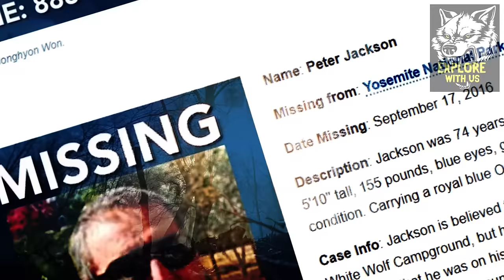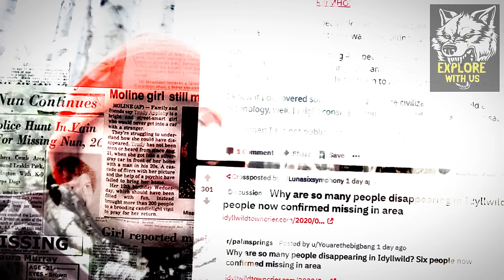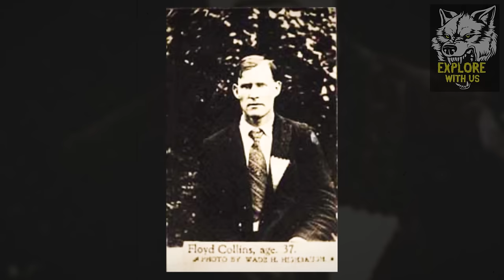5 Desapariciones Extrañas en Parques Nacionales que NADIE Puede Explicar: (411) Desaparecidos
Hoy, cubrimos 5 de las desapariciones más extrañas de Parques Nacionales (EEUU) que nadie puede explicar y las teorías que rodean estos extraños casos sin resolver. La gente está desapareciendo misteriosamente en los Parques Nacionales, un fenómeno comúnmente conocido como Missing 411 (desaparecido 411). Algunas personas creen que algo siniestro está sucediendo en los bosques, pero ¿qué podría ser? Entrevistamos a alguien que tuvo una experiencia espeluznante e inesperada en el lugar exacto donde un hombre desapareció sin dejar rastro, para nunca más ser visto. ¿Podría esta experiencia inexplicable dar una idea de la desaparición del hombre? ¿Qué está pasando realmente dentro de estos parques nacionales? ¿Podría ser realmente algo paranormal? Únanse a nosotros para una verdadera historia de miedo que cubre el fenómeno Missing 411 (Desparecidos 411).